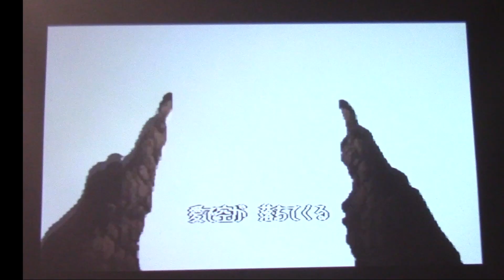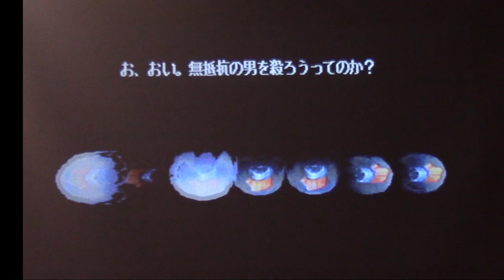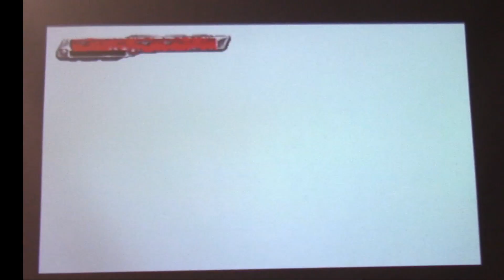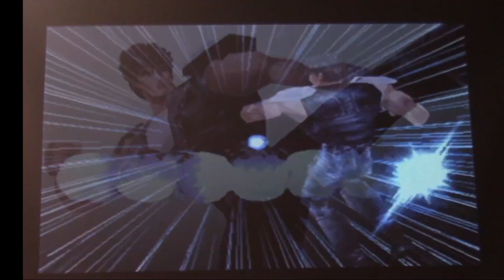gameplay sans prise 2 tête ! Hokuto no ken ps1